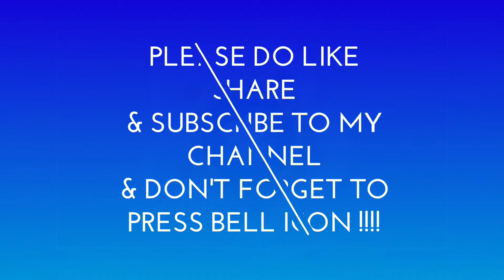dasara , diwali easy flower rangoli | रांगोळी डिझाईन दसरा | दिवाळी रांगोळी | rangoli for dussehra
easy and unique rangoli by Rz creation peacock rangoli for navratri , diwali.
दिवाली रंगोली
दिवाळी रांगोळी डिझाईन
required things -
1) rangoli colours
2) chalk
3)empty glue bottle
4) spoon

            This channel is based on art art makes our mind happy Rangoli is most beautiful and pleasing art of india. Rangoli occupies a special place in the festival of dipawali or diwali, ganesh chaturthi , navratri , durga pooja , dussehra .